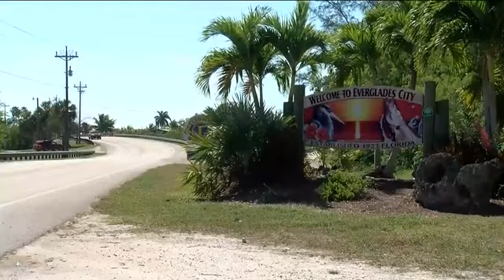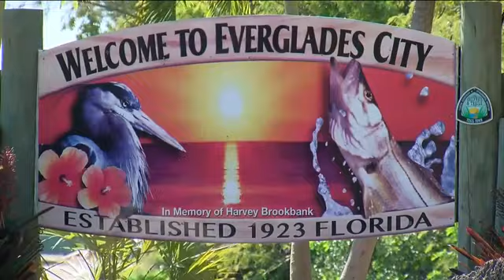Rural Collier County residents struggle to get a COVID-19 vaccine